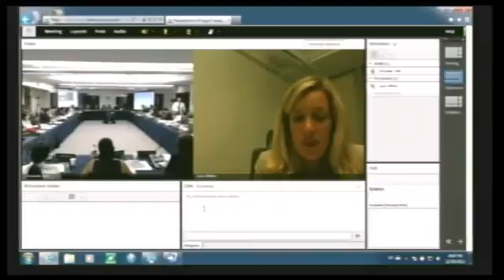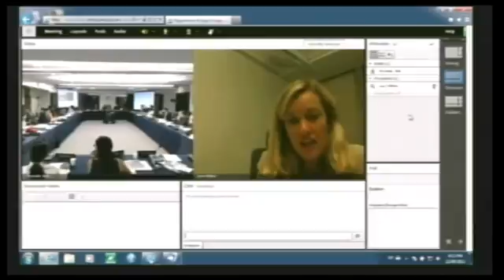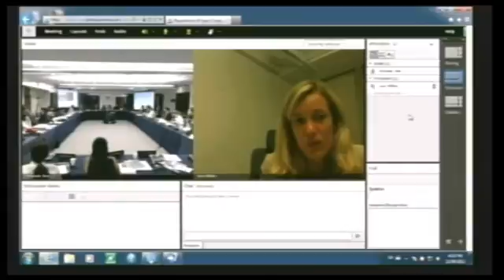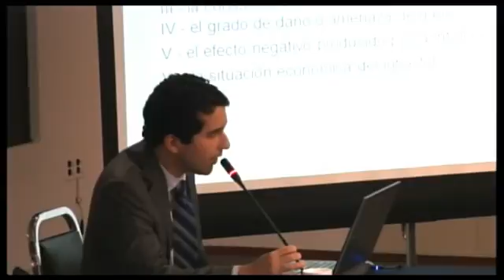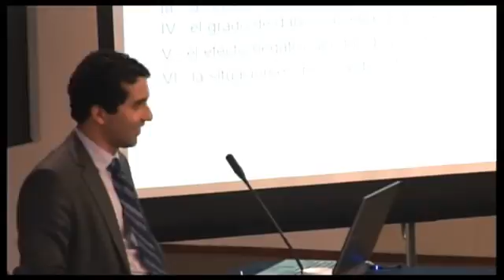Sep 12, 2013 - MESICIC